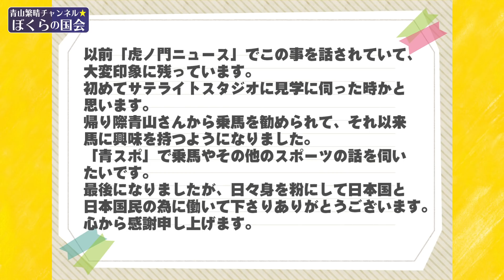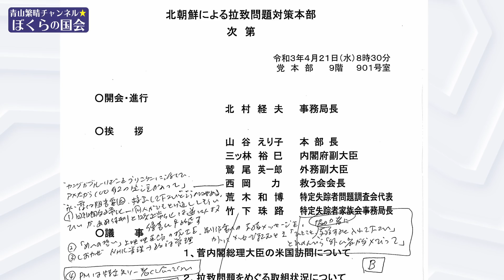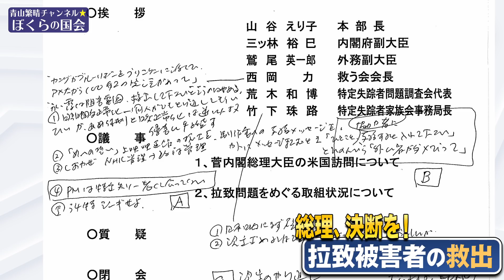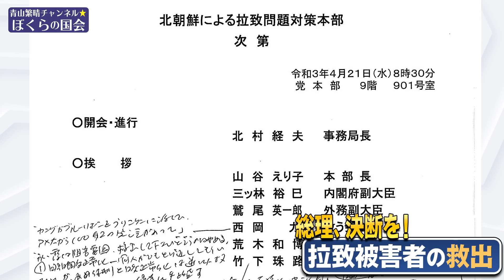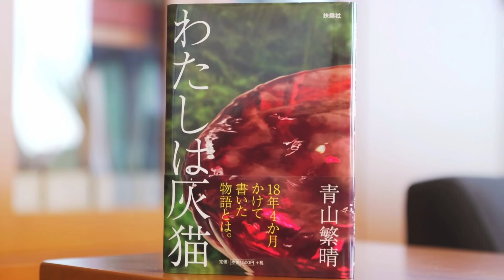【ぼくらの国会・第148回】ニュースの尻尾「総理、決断を！拉致被害者の救出」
「ニュースの尻尾」118回目は、4月21日に行われた「北朝鮮による拉致問題対策本部」の様子を中心にお話ししております。